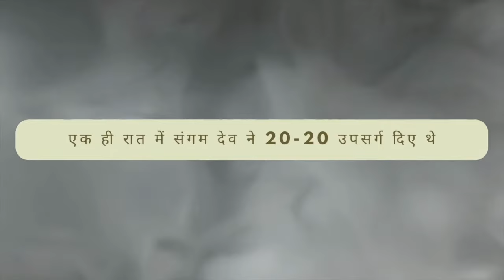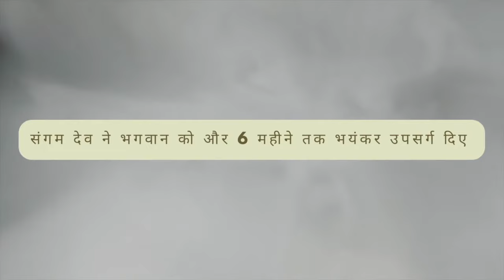Mahaveer Swami Bhagwan को सुनाई गई फांसी की सजा ? Karma Hits Back | Jain Story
आखिर ऐसा क्या हुआ था ? और क्या परिस्तिथि थी जिसकी वजह से ये सब हुआ था ?
तीन लोक के नाथ तीर्थंकर परमात्मा श्री महावीर स्वामी को फांसी की सजा किसने सुनाई थी, उसके बाद क्या हुआ था, ये प्रसंग इस प्रस्तुति में बताया गया है, कई कल्याण मित्रों को ये प्रसंग जानकर हैरानी होगी कि एक तीर्थंकर आत्मा के साथ इतना कुछ कैसे हो सकता है ? कर्म किसी को नहीं छोड़ते, छोटे से छोटे कर्मों का भुगतान करना ही होगा, यही प्रभु वीर का हम सभी के लिए संदेश है |

महावीर स्वामी के गुण बताएं इतनी हमारी हेसियत नहीं, लेकिन ये एक छोटा सा प्रयास है, हमारे परम पिता परमेश्वर प्रभु महावीर स्वामी के कुछ ऐसे प्रसंग है जो शायद बहुत कम लोगों ने सुने होंगे जाने होंगे, चैत्र सुदी तेरस हमारे प्रभु महावीर स्वामी का जन्मकल्याणक है, उस निमित्त ये प्रस्तुतियां आप कल्याण मित्रों के साथ शेयर करेंगे, इस बात का ध्यान रखना है कि ये प्रस्तुति सुनते वक्त कुछ भी खाना पीना नहीं है, किसी के साथ बात नहीं करनी है, दूसरा कोई भी अन्य कार्य नहीं करना है, सिर्फ प्रभु महावीर का स्मरण कर इस प्रस्तुति को सुनना है |

इस प्रस्तुति को सुनने के बाद प्रभु महावीर के प्रति आपके भाव आप कमेंट के जरिये व्यक्त कर सकते हैं, आपका सुझाव भी आप दे सकते हैं |
आप सभी कल्याण मित्रों को प्रणाम |
जय महावीर

आधार : आवश्यक निर्युक्ति आगम
आचारंग सूत्र आगम

Jaati Smaran Gyan
Karma Hits Back
Bhagwan Mahaveer
Prabhu Mahaveer
Mahaveer Bhagwan
Mahavir Bhagvan
Janm Kalyanak
Upsarg
Rashifal
Recipe

0:00 Intro
0:06 Story
5:47 Thank you